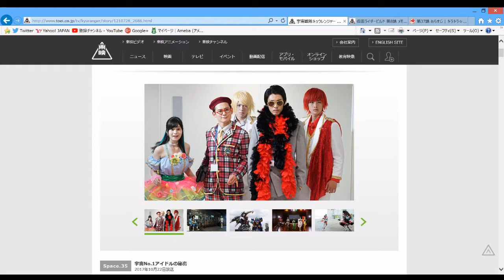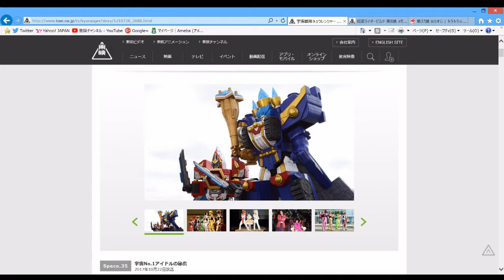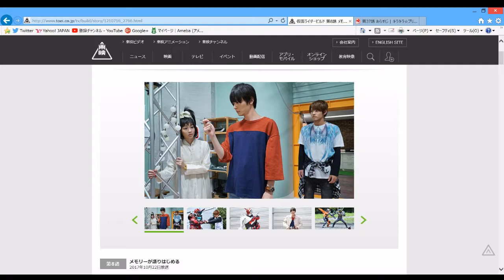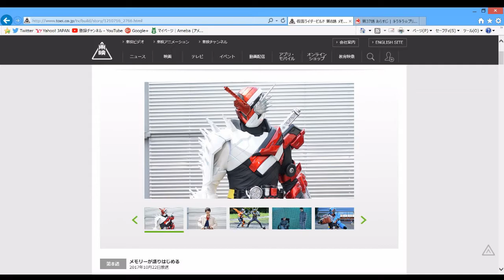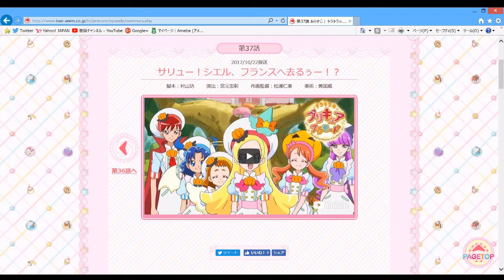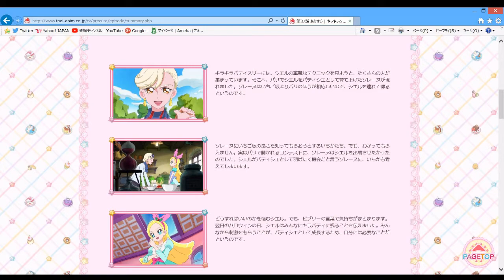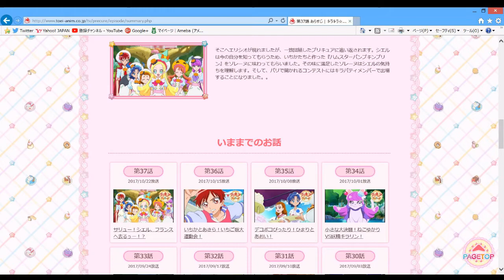【本日のニチアサ感想】 キュウレン ビルド キラキラ☆プリキュア 2017年10月22日